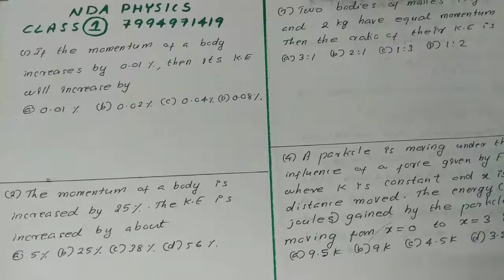NDA Coaching||Physics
Educational video regarding NDA examination